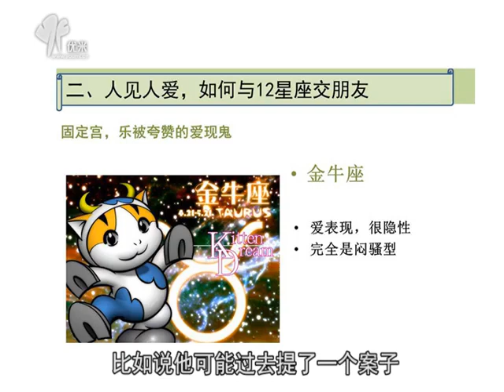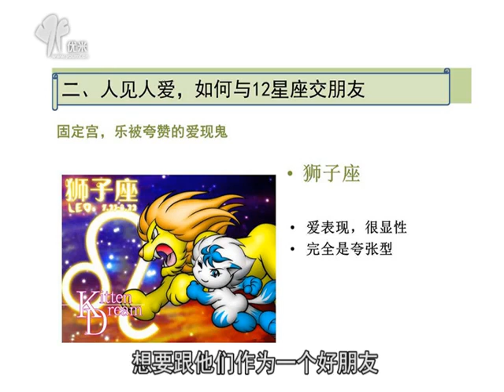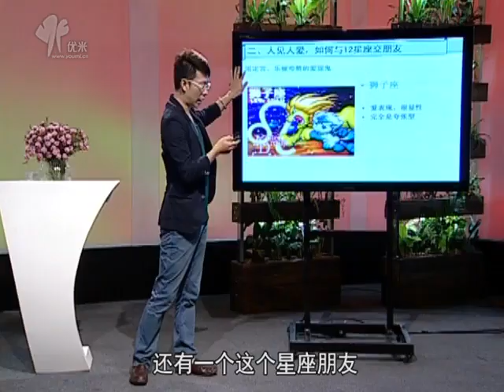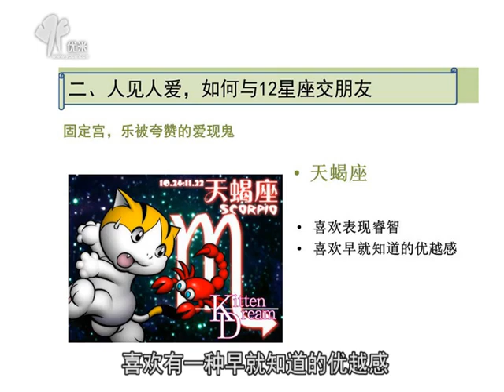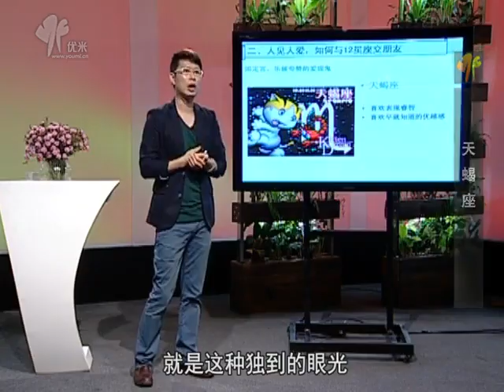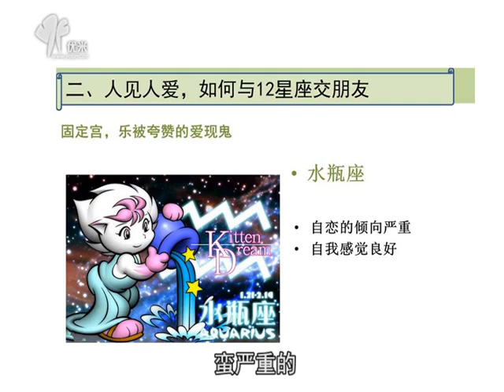你有“爱现鬼”的朋友吗？